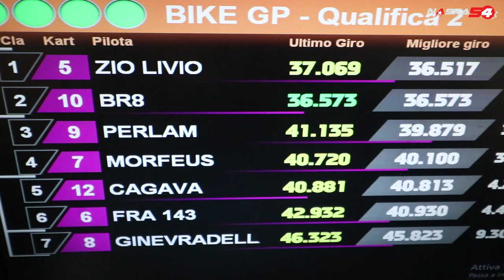SPALLA LUSSATA - INCIDENTE IN MOTO SULLE PITBIKE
Un brutto incidente in moto sulle pitbike. Freni pinzati, moto che si ribalta in avanti e pilota spalmato sul cemento. Per fortuna solo una spalla lussata e immobilizzata per un po'. Ma che rischio!
Per il resto sono state due gare pazzesche, l'ideale per scaldare gli animi in attesa di Racing Is Life sulla mia R1 e sulle Pitbike.